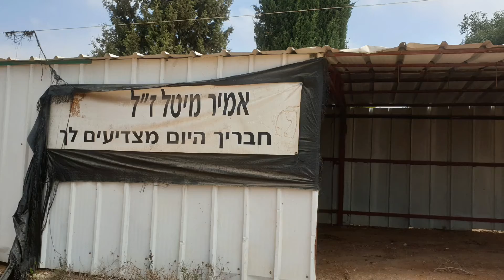טיולי גיפים וגיפאים מקצועיים ממערת קשת דרך מפגש דונסון לתצפיות לבנון בעראמשה- גיפון-נעים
טיולי גיפים של גיפאים מקצועיים ממערת קשת דרך מפגש גונסון לתצפיות עראמשה על לבנון - כולם נהנין ונענים לקריאה מידי שנה בשנה
וכולנו תיקווה שגם אתם הגיפאים  והגיפאיות תיצטרפו בשנה הבאה - בהנאה "הגיפונ-נעים"